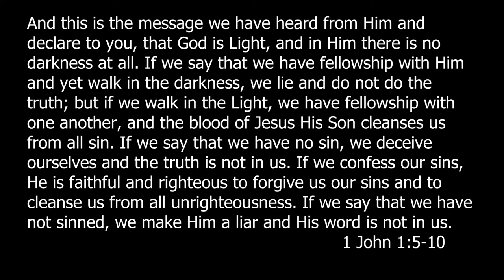Curiosity Killed the Cat | Let's Play Stray #2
Today we progress in our journey out of a massive underground city filled with robots, by getting our head stuck in a paper bag. Join us as our adventure through Stray continues!

The song used at the end of this episode is "Believe" by Ahrix.